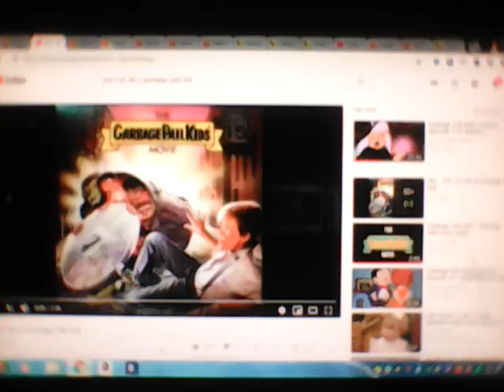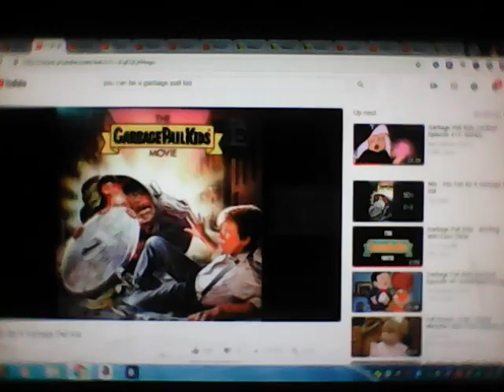🎸 You Can Be A Garbage Pail Kid 🎤 (MyBestFriends Version)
Rock N Roll with all My Favorite Characters on Shows and Movies